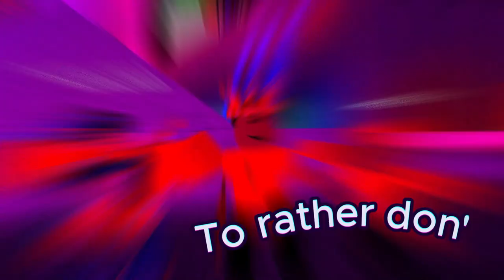Get Real - Roblox Edit Vaporwave and animation